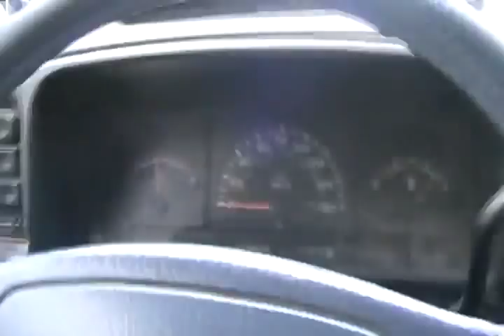#12 Update may 2011 part 1 of 2 Davidsfarmlives